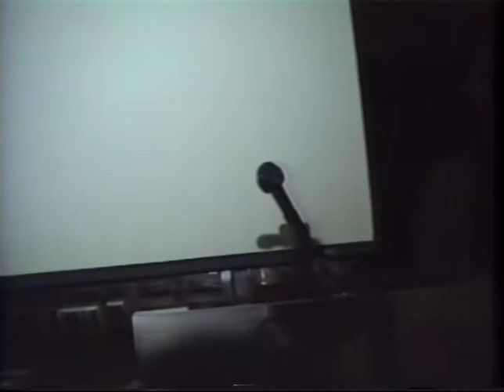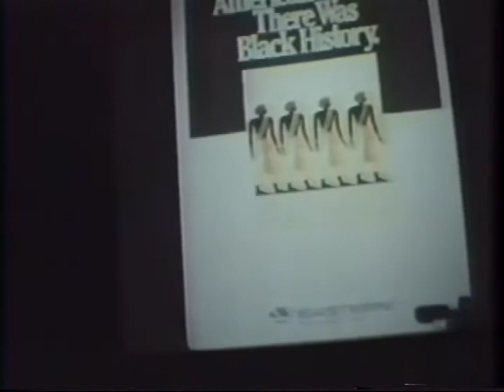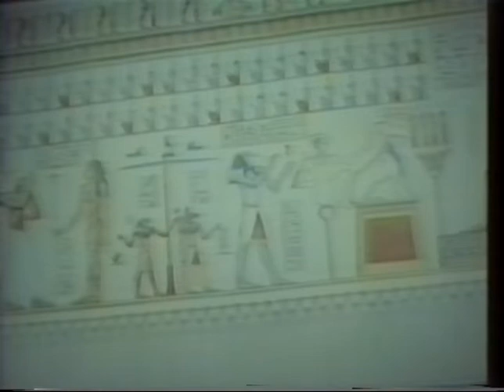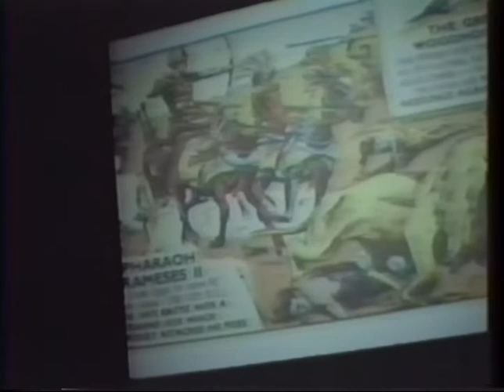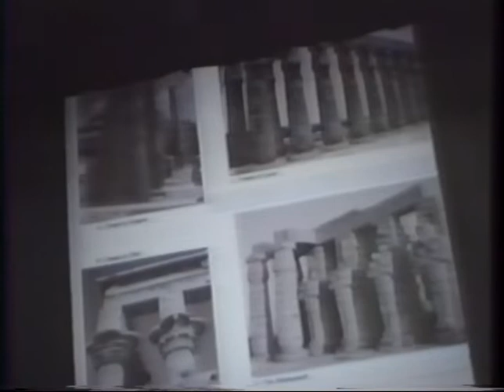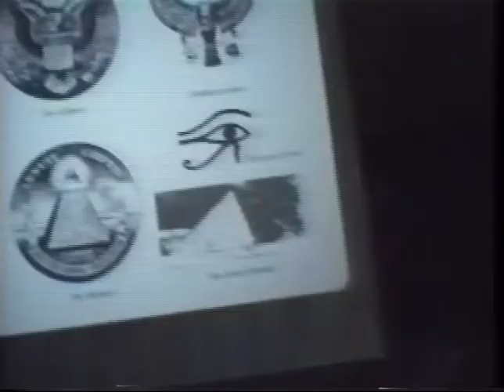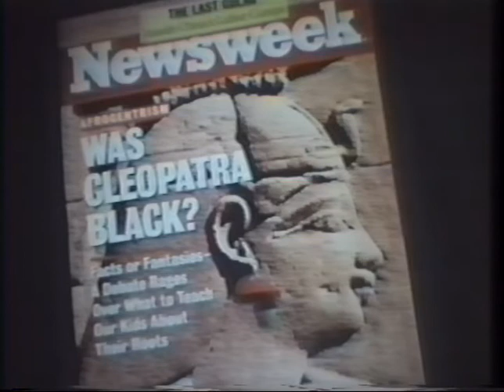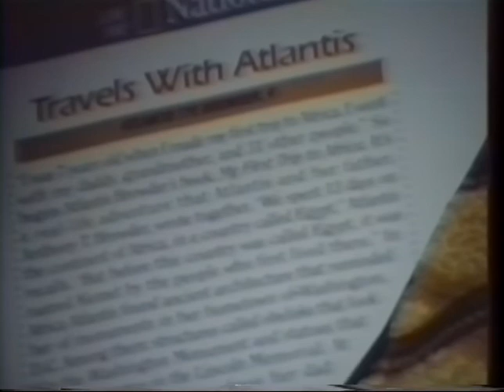Anttony T Browder